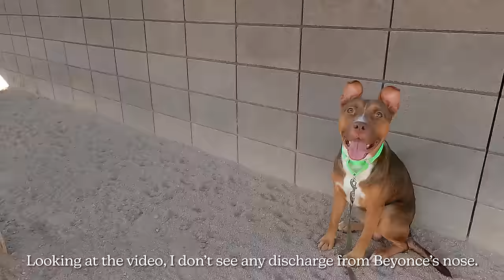Dog TV Daycare #14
Rescue/shelter dogs playing for 3 hours for your dog to watch!  Dog relaxation and enrichment.  It's amazing watching the dog body language in all the complex interactions.  Your dog will learn valuable social skills such as how to give corrections, how to handle corrections, all the different play styles such as gentle/dainty, push/pull, rough and rowdy.

Designed to avoid overstimulating your dog, but check how your dog reacts before leaving the video running (don't show this video to dogs that over-react).

Your views provide thousands of dollars of funding for these animal shelter dogs!

🐶🐶🐶 The Dogs, in order of appearance 🐶🐶🐶
Ozzy: A815074
Chandler: A807311
Zola: A816194
Zeus: A588659
Zia: A785983
Blue Bell: A815837
Dax: A815838
Patricia: A778148
Bee: A807341
Susie Q: A800790
Beyonce: A816960
Black Wolf: A747688
Tusa: A772775
Cinder: A782712
Peanut Butter: A817860
Jelly: A817861
Lexxie: A813368
Abbott: A812490
Nita: A807820
Doc: A753464
Ginger: A815745
Trooper: A810472
Carty: A811850
Finn: A817163
Mini Chop: A814829
Josephine: A811858
Oreo: A807525
Esbern (Griffin): A807261
Mahakala: A804573
Escandalosa (Essie): A786933
Bella: A816664
Django: A777970
Milo: A809942
Coraline: A813326
Hushy: A817590
Peppa: A808082
Tobias: A817305
Mellon: A734307
Lily: A816508
Leif: A817378
Havoc: A812506
Stanley: A798022
Riley: A733072
Mystic: A777187
Maverick: A812402
Saskia: A802467
Oliver: A812186
Blue: A801529
Dubai: A811426
Biscuit (Willy): A796311
Tyler Gibson: A796981